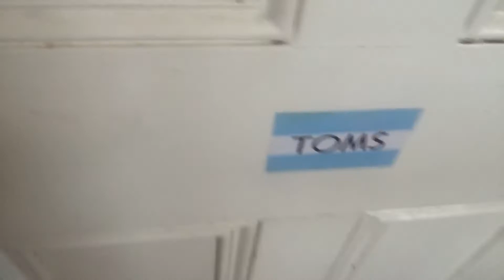27 September 2017